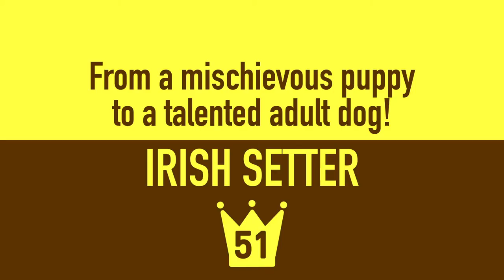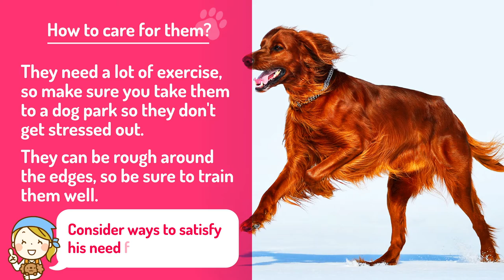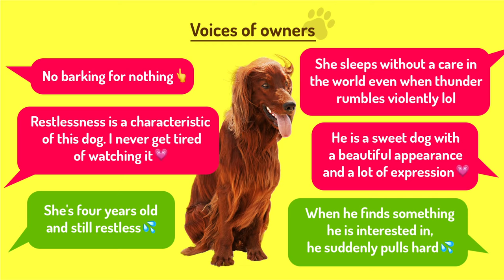#51 Irish Setter ❤️ TOP 100 Cute Dog Breeds Video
What Kind Of Dogs Are Irish Setter? Want to know more about puppies, disposition, History, height, weight, varieties, lifespan, & whether they're easy to keep? Find out in this cute video! ❤️Voices of owners included in second half of video!

・Teaser: Från valp till diabeteshund（2014） by Diabetesforbundet
・Setter Compilation. AWESOME English & Irish Setters.（2019）  by Pretty Puppies Compilation
・From Puppy to a Diabetic Alert Dog（2015） by Finn Nyman
・Show Grooming Spaniels, Springers & Setters with Eric Salas（2019） by Official Eric Salas Training Channel
・Callie Red Setter x & Maizey Golden Retriever with Sebastian Weimaraner.（2018） by Dogtrainers UK.
・Flanagan (Irish Setter) & Louis (French Bulldog) playing on hardwood（2012） by brianmhunt78
・Irish Setter - Happy dog（2010） by MrNormalize
・Busiest Week Ever! | xameliax Weekly Vlog #9（2018）7 by xameliax
・Saying Hi to Eli（2017） by Andy Arthur